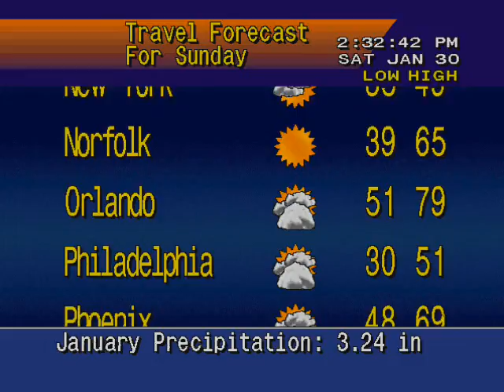gt1racer's February 2016 Playlist Overnight